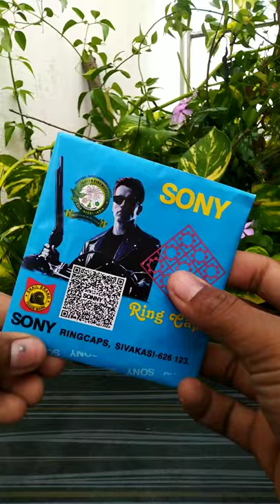Diwali gun for kids